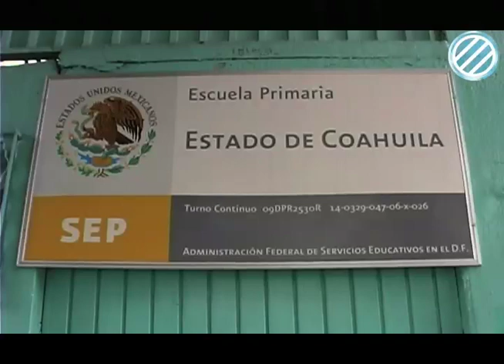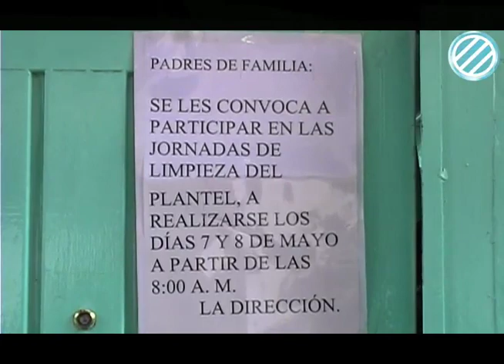Entrevistas en Escuelas por la Influenza